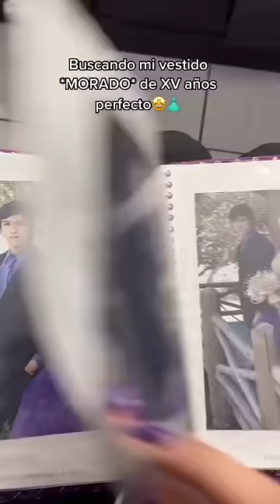BUSCANDO MI VESTIDO *MORADO* de XV años PERFECTO! 👗